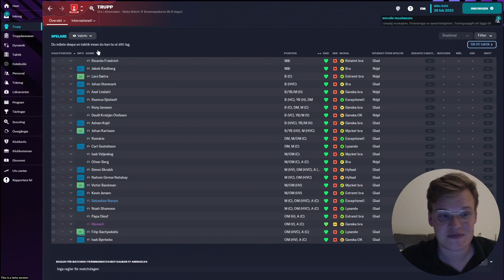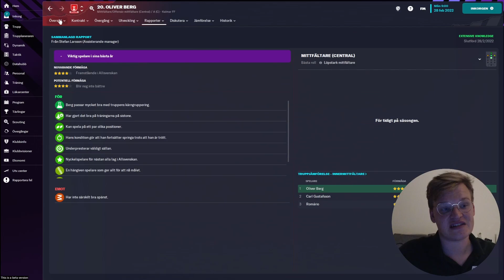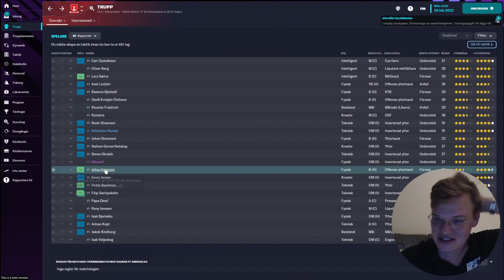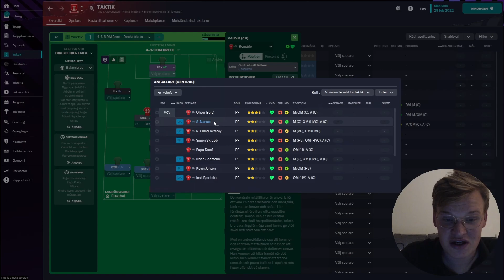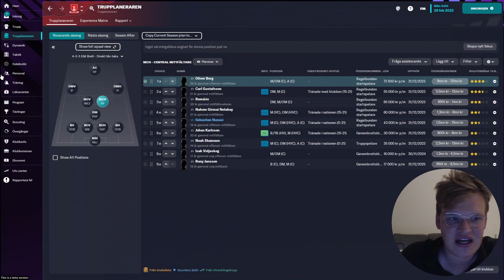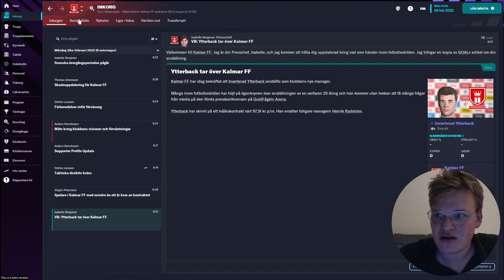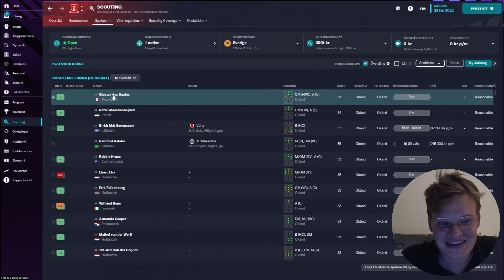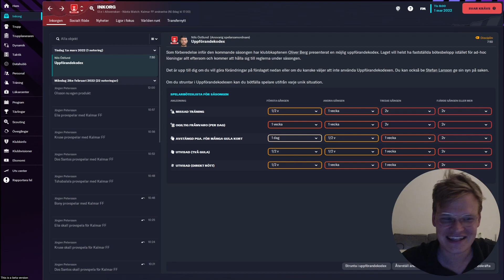FOOTBALL MANAGER 2023 ÄR HÄR | Kalmar FF - Mot Europa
Äntligen, äntligen, ÄNTLIGEN är Football Manager 2023 här (även om det enbart är en BETA) och jag hade inte kunnat vara mer taggad på att få uppleva vilka galna äventyr som ligger framför oss.

Vi kommer börja att testa spelet genom att lire några säsonger med Kalmar FF där målet är att få uppleva lie Europa-äventyr. Kan vi vinna Allsvenskan är det bara en bonus.

Se till att följa mig på Twitter @FMytterback

FORZA KALMAR!